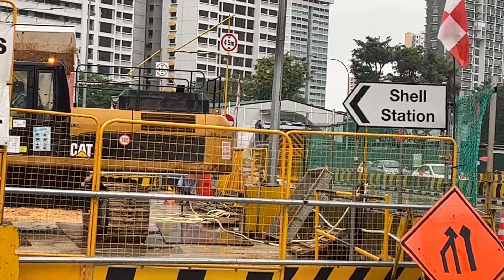800 super MAN TGS 26.320 garbage truck XD8504E going to senoko after end of collection trip